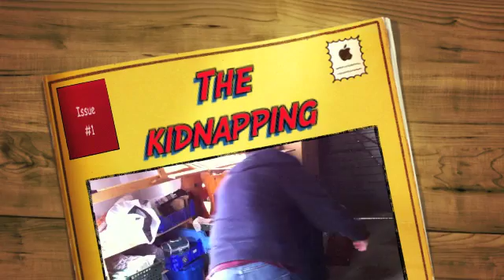Fun Revision: Different types of Learning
There's much more to learning than memorising.
1. Habituation: when an organism learn to not respond to a stimulus that is not beneficial nor harmful.

2. Imprinting: when an organism learn to stay close to another organism or particular object during early development

3. Associative Learning:
    - Operant conditioning: organism learns to do something which brings them reward. or avoid to do something because it is harmful to them.
    - Classical conditioning: Learns to associate a different stimulus with an unconditioned stimulus which brings about a conditioned reflex.

4. Latent Learning: type of learning which you don't notice happening until later when it becomes useful.

5. Insight Learning: integrating two or more memories to give a different and new response.